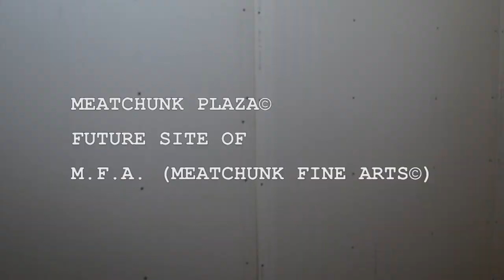MEATCHUNK STUDIO UPDATE © ONE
Monthly Studio Update for March 2015.  Meatchunk Enterprises, inc.